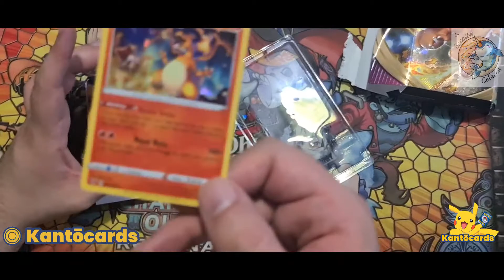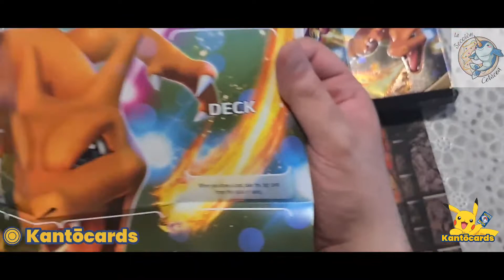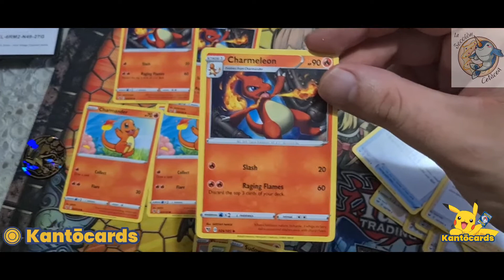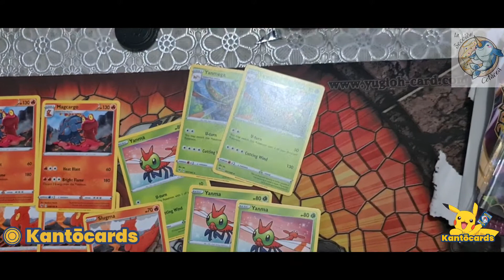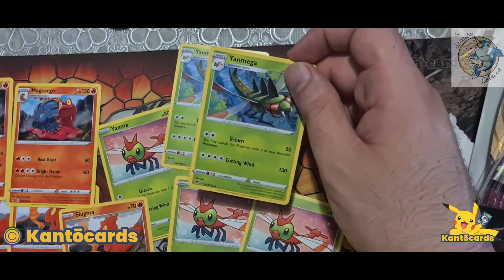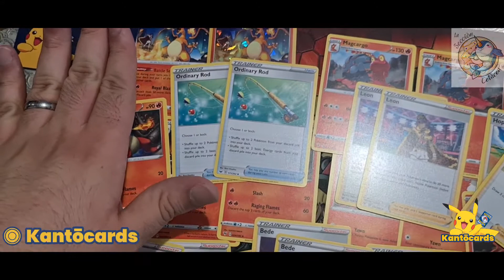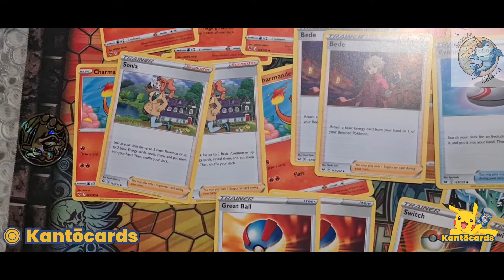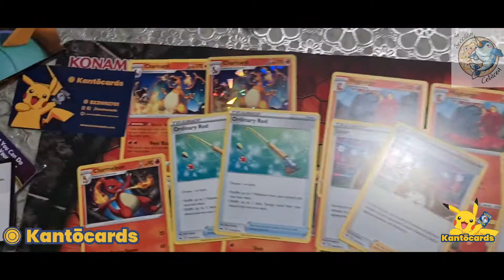Charizard theme baraja temática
En la pagina encontrarás una amplio catalogo de producto cerrado, acceaorios, codigos para el juego online y el único catálogo completo en México de cartas sueltas desde la primera hasta la mas reciente expansión.